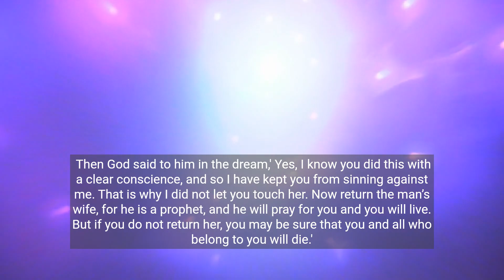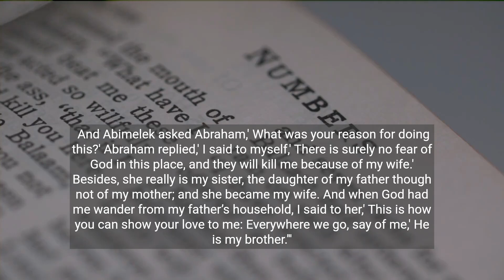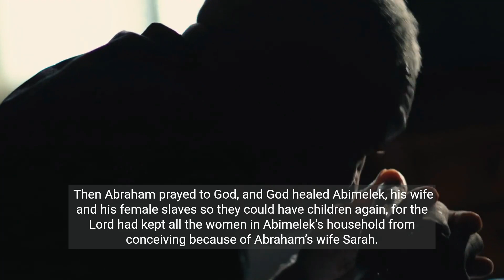Genesis: Chapter 20 - Abraham and Abimelek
Abraham and Abimelek
20 Now Abraham moved on from there into the region of the Negev and lived between Kadesh and Shur. For a while he stayed in Gerar, 2 and there Abraham said of his wife Sarah, “She is my sister.” Then Abimelek king of Gerar sent for Sarah and took her.

3 But God came to Abimelek in a dream one night and said to him, “You are as good as dead because of the woman you have taken; she is a married woman.”

4 Now Abimelek had not gone near her, so he said, “Lord, will you destroy an innocent nation? 5 Did he not say to me, ‘She is my sister,’ and didn’t she also say, ‘He is my brother’? I have done this with a clear conscience and clean hands.”

6 Then God said to him in the dream, “Yes, I know you did this with a clear conscience, and so I have kept you from sinning against me. That is why I did not let you touch her. 7 Now return the man’s wife, for he is a prophet, and he will pray for you and you will live. But if you do not return her, you may be sure that you and all who belong to you will die.”

8 Early the next morning Abimelek summoned all his officials, and when he told them all that had happened, they were very much afraid. 9 Then Abimelek called Abraham in and said, “What have you done to us? How have I wronged you that you have brought such great guilt upon me and my kingdom? You have done things to me that should never be done.” 10 And Abimelek asked Abraham, “What was your reason for doing this?”

11 Abraham replied, “I said to myself, ‘There is surely no fear of God in this place, and they will kill me because of my wife.’ 12 Besides, she really is my sister, the daughter of my father though not of my mother; and she became my wife. 13 And when God had me wander from my father’s household, I said to her, ‘This is how you can show your love to me: Everywhere we go, say of me, “He is my brother.”’”

14 Then Abimelek brought sheep and cattle and male and female slaves and gave them to Abraham, and he returned Sarah his wife to him. 15 And Abimelek said, “My land is before you; live wherever you like.”

16 To Sarah he said, “I am giving your brother a thousand shekels[a] of silver. This is to cover the offense against you before all who are with you; you are completely vindicated.”

17 Then Abraham prayed to God, and God healed Abimelek, his wife and his female slaves so they could have children again, 18 for the Lord had kept all the women in Abimelek’s household from conceiving because of Abraham’s wife Sarah.